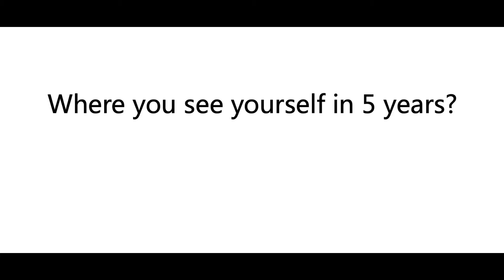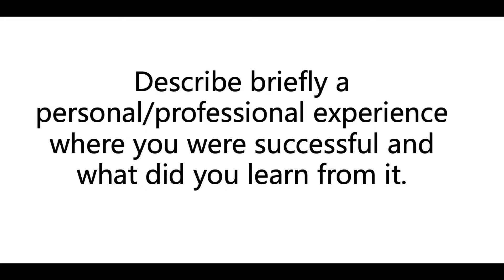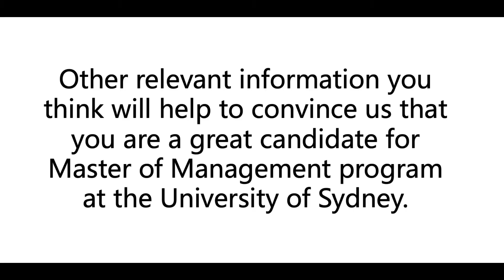Motivational Video for Yunfei Yang. Master of Management program at the University of Sydney.